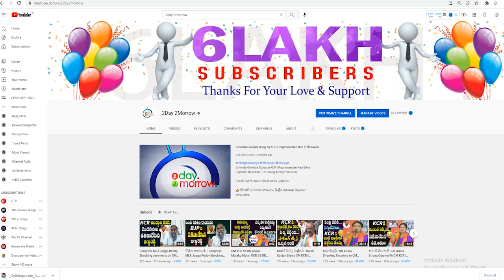TPCC Revanth Reddy Reacts On MP Komatireddy Challenge to CM KCR & KTR | Congress # 2day 2morrow